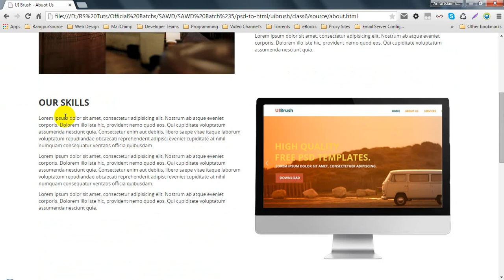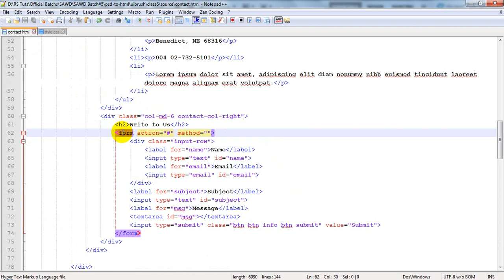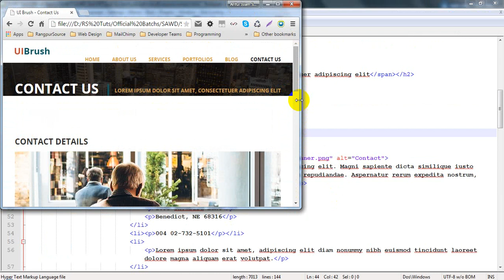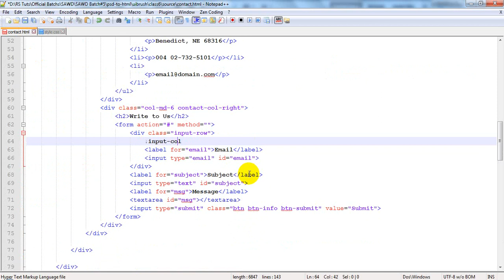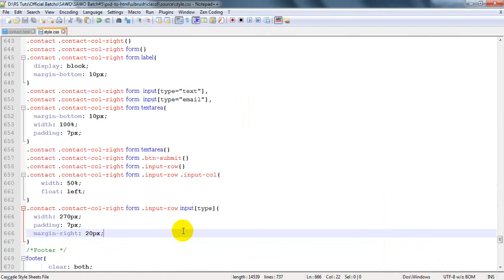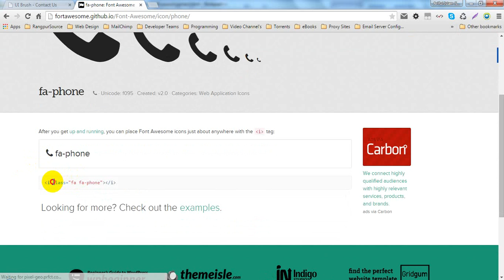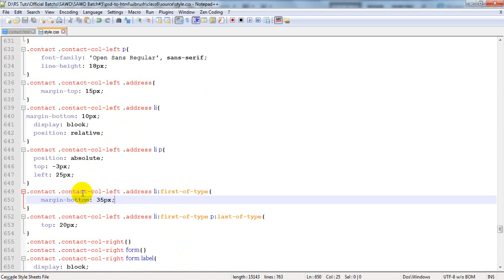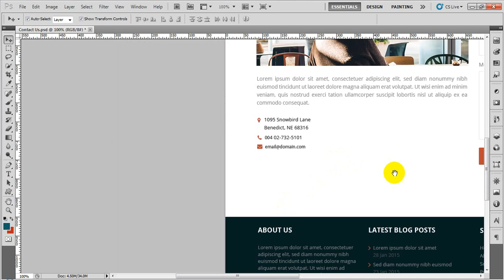প্রোজেক্টঃ ইউআই ব্রাশ - লেসন# ৯ - কন্টাক্ট পেজ ডিজাইন কমপ্লিট করা